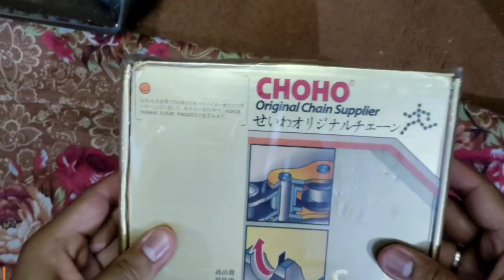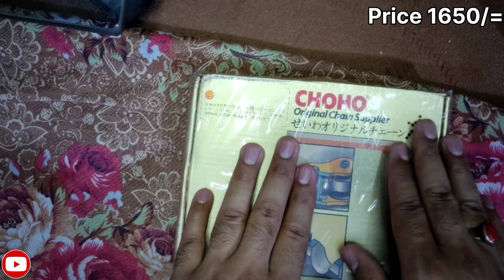Chain Kit CHOHO 38-15 cdi 70cc || Chain Sprocket CHOHO 38-15 Cd 70cc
Chain Kit CHOHO 38-15 Cdi 70cc
Chain Sprocket CHOHO 38-15 Cd 70cc
Best Quality Chain Kit CHOHO 👍
Like Please
Share Please
Good Comments Please